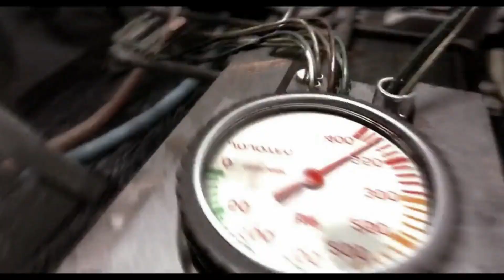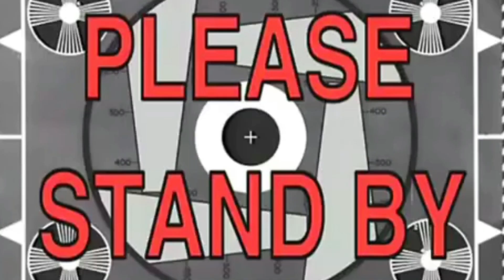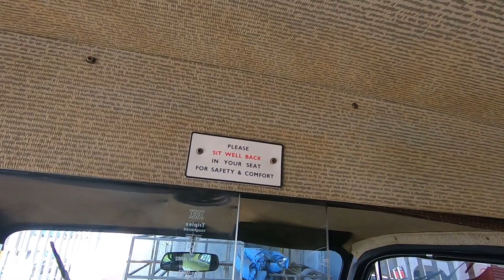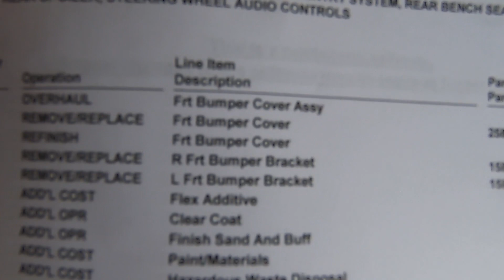Porfin un "REVIEW" de la HHR SS!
Porfin logramos salir a probar y criticar la SS!